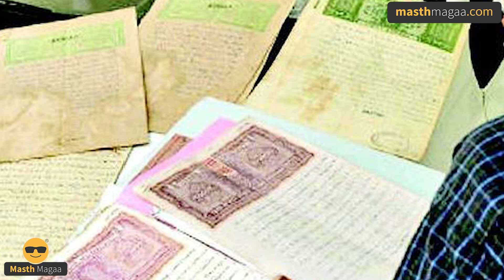30 ವರ್ಷ ಲೀಸ್! ಭೂ ಮಾಲೀಕತ್ವ ಸರ್ಕಾರದ್ದೇ! | forest land encroachement | Masth Magaa Amar Prasad